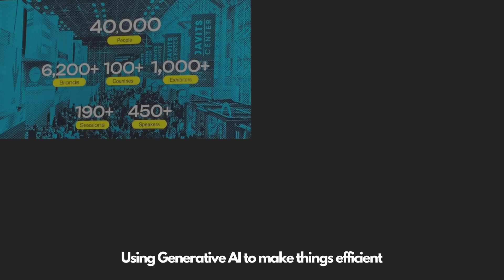Key Trends & Takeaways from NRF 2024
Key Trends & Takeaways NRF 2024 🛍️

🧠 Using GenerativeAI to turns data into actual value, and it is enabling retailers to go from an omnichannel retailer to becoming an adaptive retailer. This means adapting to the different ways in which shoppers behave, says Anshu Bhardwaj, SVP & COO Walmart.

📺 LiveCommerce, which ended as a $31 billion market in the US in 2023 (Retail Dive) and projected to bring in $647 billion this year in China, rests on the principle of making shopping more engaging, interactive, and with higher conversion rates. As Peter Hamilton of Roku Inc. said, “How do I bring what works well in social to television?” Cale Guthrie Weissman of Modern Retail also added the need for brand partnerships to make livestreamshopping work best.

📱 The Need for Hyper-Personalization is on the rise: brands need to deliver hyper personalized shopping experiences to reduce the friction in the shopper cycle, from showcasing inventory options to simpler checkout processes, emphasized by Ludovic Maire of SSENSE, Curtis Crawford of Wayfair and Jeff Titterton, CMO at Stripe.

🤖 Robotics come into the picture the most in supplychainmanagement: from tasks like fulfillment, forecasting, and using Generative AI for predictability, to building a more effective supplychain, ensuring availability and quantity of products, mitigating risks, and creating opportunities, as per Jane Ewing, SVP of Sustainability at Walmart. Could the robot Apollo from Apptronik be the future of fulfillment?

👖 Brands need to be connected to consumer culture: When people trust and gravitate towards brands, both in good times and bad times, the relationship is strengthened, as per Michelle Gass, President of ⁦⁦Levis’Store.

🛍️ The circulareconomy is growing quickly: rebuying and responsible shopping indicates consumer are becoming more conscious and sustainable, as per Michelle Evans (Euromonitor International) and Ian Bailey (MD at Kmart). Industry leaders are designing for the circular economy and sustainability to connect with a consumers' value system, says Anton Vincent, President of Mars and Bob Eddy, CEO of BJ's Wholesale Club.

♻️ “Sustainability is the ultimate team sport, nobody can do this alone,” was the quote of the day by ⁦Steven Williams, CEO of PepsiCo, showcasing how it needs to be maintained across the entire shopper cycle.

💄 Beauty is one of the biggest and most competitive categories in retail. Beauty giant Ulta Beauty, takes a people-first approach: beauty and beautymarketing is about self expression and the retailer wants to deliver a personal, unique experience to all customers. And yet, it is highly competitive; the retailer see about 2000 brands per year, but only 5% of them make it into store, as stated by Dave Kimbell, CEO of Ulta Beauty.

🔐 CyberSecurity on the rise, and how: a lesser talked about trend, it is obvious that as transactions rise, the need for better security does too. Retail is unique in that loss prevention often sits at the center of cybersecurity, as per Wendi Whitmore of Palo Alto Networks. Nicole Beckwith of Kroger says that now, cyber security is touching the physical security space.

💻 Brand Influence is REAL! The GLOBAL most influential retailers of 2024 are: Apple, the LEGO Group, The North Face, a VF Company, SHEIN, Xiaomi Technology, adidas, Etsy, TikTok, IKEA, Amazon, Dyson, The Walt Disney Company, PUMA Group, Decathlon International, Victoria’s Secret & Co., B&O and Swarowski, crossing all industry verticals. As per David Roth of The Store WPP, these convince customers to buy from the, stay loyal, and potentially pay a premium, leading to a change in the way consumers behave.

💎 CustomerExperience is everything, especially in luxury: With so much competition, consumers are spoiled for choice, and as Marc Metrick, CEO of Saks Fifth Avenue says, "We just want the consumer to win." Anusha Couttigane of Vogue Business adds that "Luxury consumers globally place as much importance on how a brand treats its people," in addition to its environmental commitments and sustainability efforts.

🌎 InfluencerMarketing has to be multicultural: The world is huge, and influence and advocacy don’t look the same in every market. When conducting influencer marketing, Anusha Couttigane of Vogue Business suggests combining influencers with cultural moments.

🦾 Efficiency, particularly as consumer-to-manufacturer (C2M) becomes more interesting, which was highlighted by Deborah Weinswig 韋葆蘭 of Coresight Research and Jason Goldberg of Publicis Groupe, who spoke on the two fastest growing and most successful US consumer brands launches in history: SHEIN and Temu. Besides delivering customer success at every point of the shopper's journey, the larger theme was the ability to enable consumers to buy higher quality at lower prices, by having agile supply chain management in place.